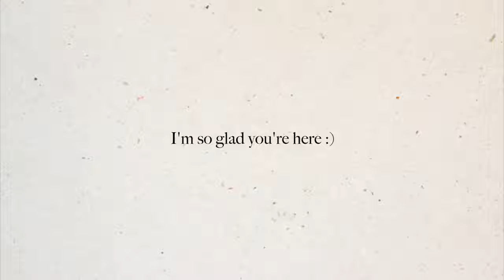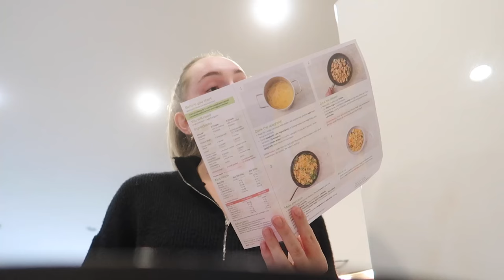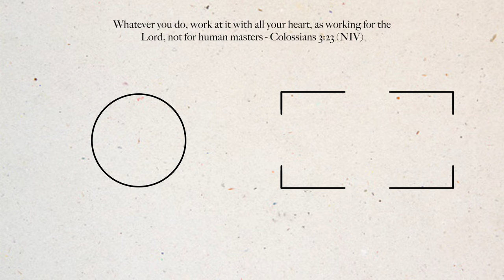witl of a marketing girly 👩🏼‍💻🎀 | Emma Stevens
Hey hey! Welcome to a week in the life of a social media manager!